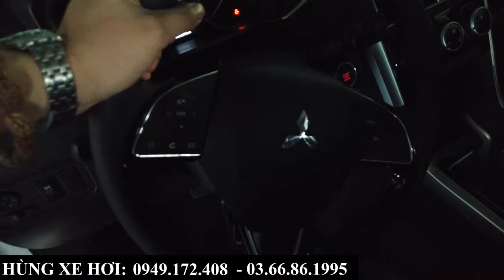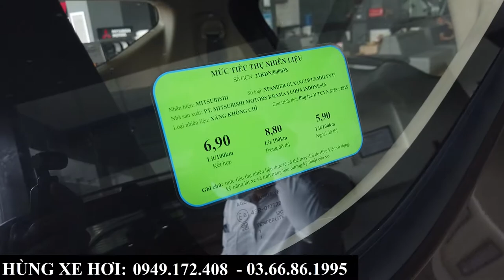Giá xe Mitsubishi Xpander 2022 | Tổng lăn bánh tại Bắc Ninh, Bắc Giang | Khuyến mại 100% thuế TB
+ Hotline Tư Vấn: 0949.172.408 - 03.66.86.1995